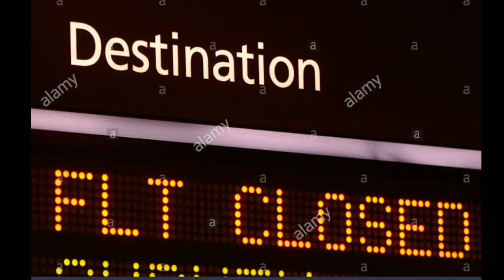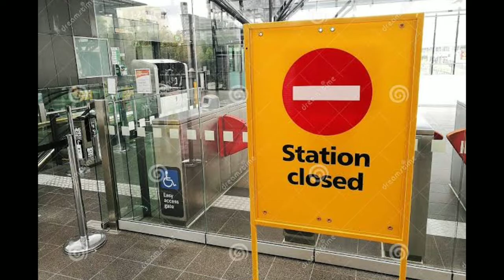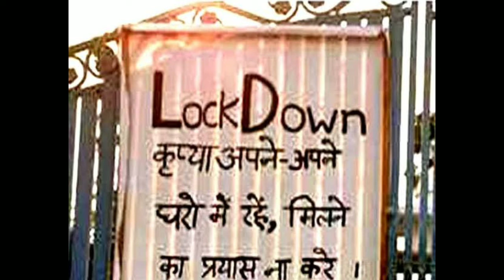COVID-19 new update (Lockdown meaning)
All you should know about Lockdown.COVID-19#IndiafightsCorona#Lockdown#IpcSection269-270#Corona